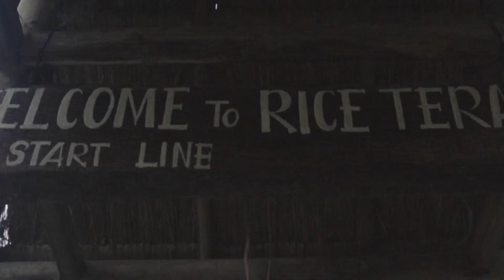Bali | 2018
Sony a6300